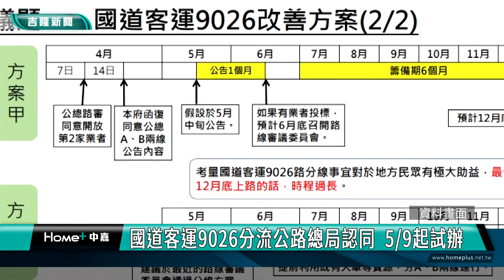路線可以分流? 國道客運9026分流公路總局認同 5/9起試辦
針對國道客運9026的問題，基隆市政府提出的9026分流規劃獲得善意的回應，預計從5月9號開始試辦分流方案。

根據市政府最新的發布消息，公路總局方面已經同意市政府的提議，從5月9號開始試辦，9026分流計畫，預計可以幫通勤族節省不少時間。

基隆通勤族的問題透過中央跟地方充分合作，逐漸試辦調整，相信可以找到最佳運輸模式，讓基隆民眾搭乘客運往返雙北地區更便捷。

謝國樑市長日前與交通部公路總局陳文瑞局長就國道客運9026路線分流計畫進行意見交流，並提出希望在平日上午尖峰時段，將國道9026分流為兩線。陳文瑞局長指出，公路總局對於市府提案與建議，進行開會都有一定進展，9026路線分流計畫後續會公告儘速完成，讓基隆民眾搭乘客運往返雙北地區更便捷。
    謝國樑市長則表示經市府分析國道客運9026路線後，認為藉由路線分流，能實際幫助市民便捷搭乘，同時希望儘速能透過試辦先了解新政策成效。經公路總局及臺北市區監理所積極協調業者評估後，已規劃自5月9日起，【9026A】平日上午尖峰時段暫停行駛，由2條試辦路線分流疏運，規劃試辦路線如下:
一、【9026B】路線：由「基隆市界」站行駛至「武嶺街口」站，經基金交流道後行駛國道3號至新台五路交流道下，接原【9026A】路線至終點站「南港轉運站西站」，回程依原路線行駛。
二、【9026Ｃ】路線：由「忠聯倉儲」站行駛至「富景天下社區」站，經基隆交流道行駛國道１號，至汐止系統交流道轉國道3號，再至新台五路交流道下，接原【9026A】路線至終點站「南港轉運站西站」，回程依原路線行駛。
基隆市交通處表示，為使【9026】路線更貼切基隆市民上班、上課通勤需要，縮短民眾候車及搭乘時間，公路總局先行試辦平日上午尖峰時段分流，預計可節省市民朋友通勤時間約20-30分鐘，平日下午尖峰時段則暫維持行駛【9026A】路線，公路總局臺北市區監理所會持續與客運業者滾動調整，冀能有效解決基隆市民眾每日通勤需求。